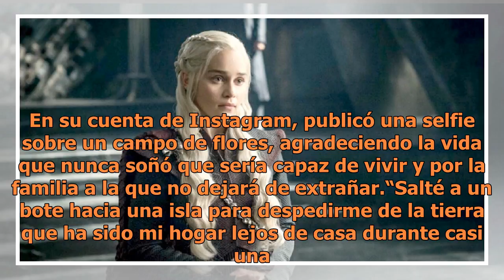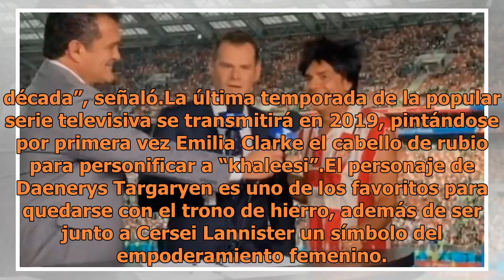Emilia Clarke se despide de Daenerys Targaryen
Foto de internetLa actriz agradeció con una selfie interpretar durante casi diez años a "khaleesi" en la popular serie Game of ThronesEn un emotivo mensaje, la actriz Emilia Clarke se despidió de su personaje Daenerys Targaryen, el cual interpretó durante casi diez años en la serie Game of Thrones. ...